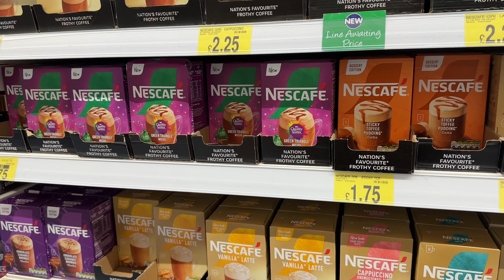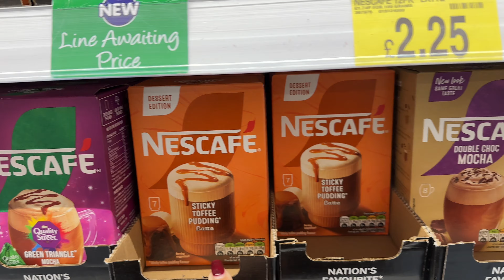WEEKLY VLOG | HAIR TRANSFORMATION | SOLO DATE | 30 BEFORE 30 GOALS | YOUR SIGN FOR A SELF CARE DAY!!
Love Nad ❤️
•WEEKLY VLOG | OXFORD TRIP | DIDDLY SQUAT FARM SHOP | HOT GIRL WALK | DINNER AND TOO MANY MARGARITAS
| DATE NIGHT | PACK WITH ME | SKIN AND HAIR LOSS UPDATE
In this week's vlog, I'm sharing my ultimate self-care routine! From a relaxing trip to the hairdresser for a fresh look, to a cozy solo date, and even trying new coffee flavors, this week was all about prioritizing me. I also started creating my "30 Before 30" list—a personal bucket list of goals to achieve before the big 3-0.
Self-care routine
Weekly vlog
Lifestyle vlog
Self-care ideas
Hairdresser trip
Hair transformation
Solo date ideas
Self-love journey
Coffee tasting
Trying new coffee flavors
Bucket list goals
30 before 30 list
Personal growth
Self-discovery
Goal setting
Mental wellness
Relaxing routine
Solo adventures
Wellness routine
Cozy vibes
Aesthetic vlog
Productivity tips
Relaxing vlog
Daily routine
Healthy lifestyle
Self-improvement journey
Inner peace
Life goals
Mindfulness
Treat yourself day